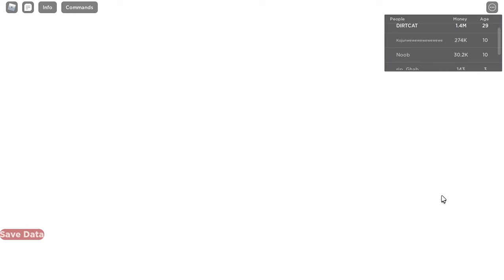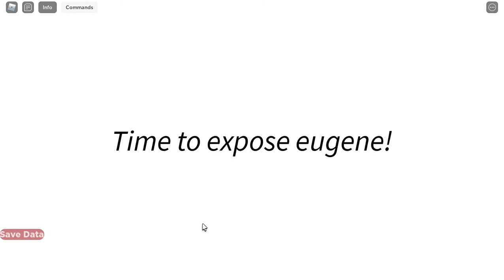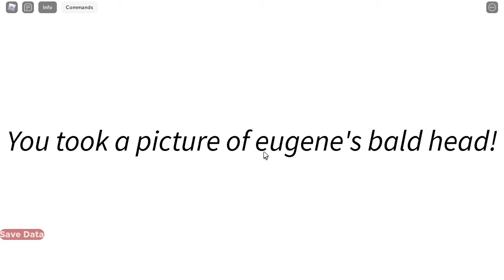how to get "You Cancelled Eugene" badge in Raise By Floppa (FULL)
ok this is how you have to go to the ralph store and u gonna buy the rocket and the go to the back of the house and go to the rocket and then u gonna mine the ores and then buy da key go to the locked door and then go to GIGACHAD and buy "eugene's pickaxe